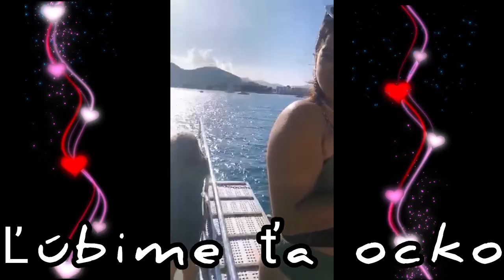Gipsy erika bradford ( Na želaňie )